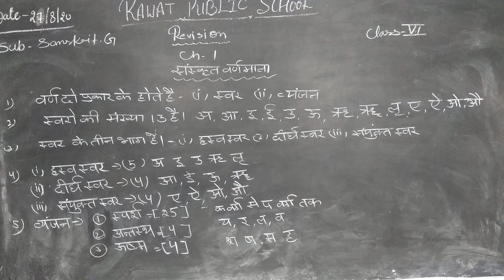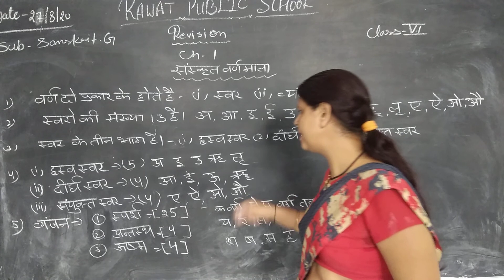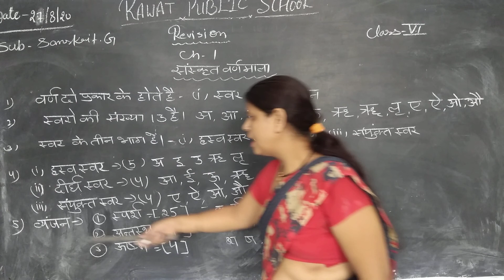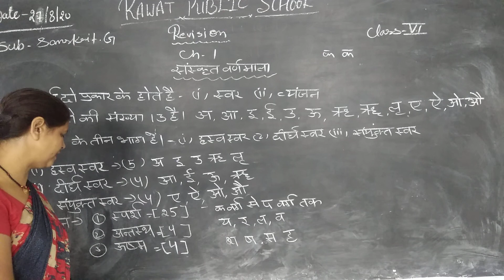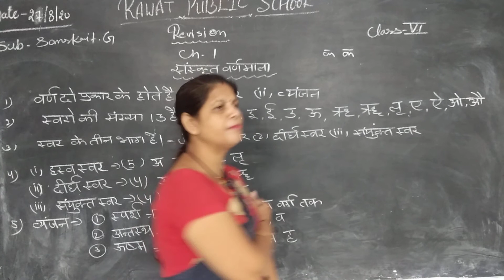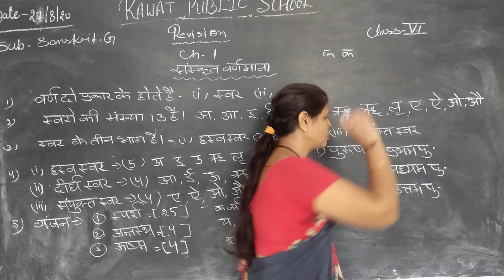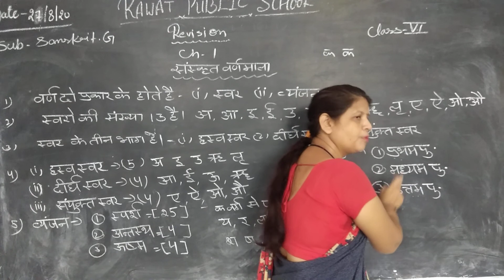Class 6 sanskrit